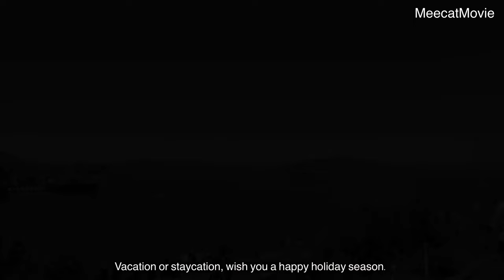V31: Dollhouse Holiday Clean up: Pre-vacation cleaning checklist | ASMR miniature 🏡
Miniature vlog: Cleaning up, cooking & organizing in my dollhouse - Daily dose of ASMR
Hello to all my dollhouse & miniature collectors/lovers. How’re you doing today?
Christmas will come in less than 2 days & I'm more than ready for it. You know, I already decorate the house:
And honestly, now I'm just looking forward to my winter vacation. In this vlogmas, I will show you how I clean my house before the vacation. Yes, even you will not be home you still need to clean the house. Because after the vacation, you will be physically exhausted and a clean, cozy home awaiting for you would be great.
I just want you all to have some relaxing time and maybe some motivation to keep going and live stress-free in this season. I made this video for you all to enjoy & destress. In this video.
The cleaning steps include: finish left over food, clean out the fridge, take out trash & recycle, change cat litter, take care of plants, wipe down all kitchen surfaces, vacuum and mop kitchen floor, make bed, scrub & dry bathroom, run & put away laundry,... I will also show you how I pack for my vacation.
The video was taken in my 1:12 scale Hearth and hand with Magnolia dollhouse purchased at @target with mostly 1:18 scale miniature furnitures. The kitchen scene was taken with a 1:6 scale Re-ment kitchen with 1:6 scale miniature kitchenwares, tools and furnitures. Although it is just a dollhouse, it's exactly what could happen in your daily life. Therefore, you will find it related, and especially cute. All of the miniatures are high quality and very realistic, such as the miniature irobot, the miniature Smeg fridge, and miniature (authentic) @lecreusetUS  pots, KitchenAid mixer, . Some of the miniatures are handmade by me such as the gingerbread house pastry box, Grinch Christmas tree. Most of Christmas decorations (such as Christmas tree, Christmas fireplace, Santa mug with mini christmas tree in it, miniature white Smeg fridge) are @hallmark ornaments. I am sure that without my hands to compare, you hardly know if they are real or miniatures. You will also hear ASMR sounds when I work, move tiny things in the dollhouse. The sounds definitely will satisfy your sensitive ears.
Are you ready for a little relaxing moment in this busy Holiday season? Come watch the video with me.
Music: No.9 Esther's Waltz by Esther Abrami available at YouTube music library.
Please let me know what you like and dislike about the video in the comment so my channel can serve you better. I'm always listening, learning and working hard.
Your support means the Queen Mary dollhouse for me.
Hugs,
Mi & Meecat movie studio's angels

P/S: Dear YouTube, this content is NOT for kids. It is for dollhouse & miniature collectors and grownups who love Dollhouse & Miniature hobby. Please kindly do NOT recommend it to your kid audience. Thank you for your understanding.